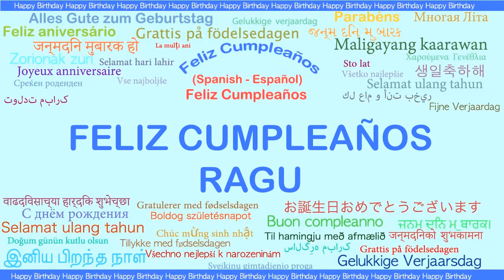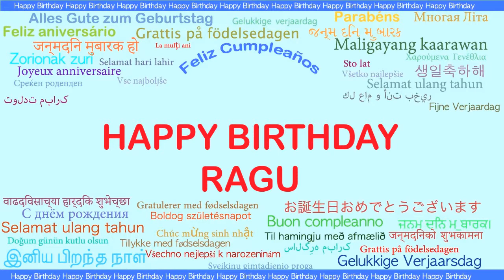Ragu Languages Idiomas - Happy Birthday